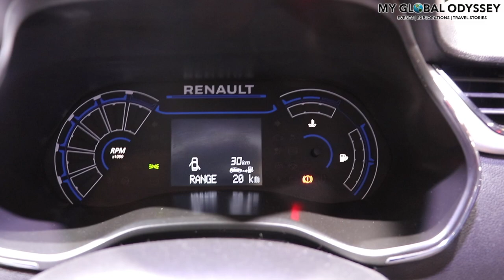Renault Triber 2020 showcased at AutoExpo 2020, Noida, India